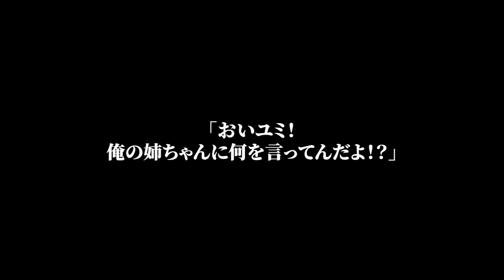【スカッと】私が弟の勤務先の社長だと知らず結婚直後に絶縁宣言する弟嫁「低学歴の分際で豪邸に住むなよw」→義妹を見下す花嫁に新郎がブチギレた結果www【修羅場】